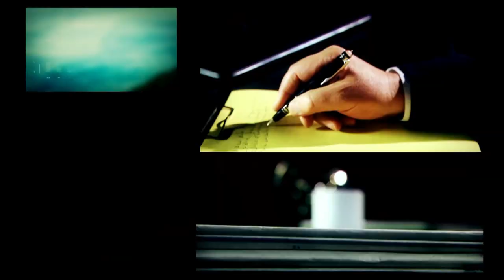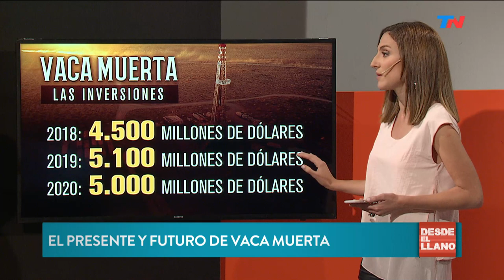La causa de los cuadernos, a juicio oral | DESDE EL LLANO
Joaquín Morales Solá entrevista a Margarita Stolbizer y a Diego Cabot.
Alejandro Finocchiaro (Ministro de Educación) dijo que la crisis en Chubut fue provocada por el gobernador Mariano Arcioni. Dijo que para lograr su reelección adjudicó un aumento a los empleados estatales, que sabía que no iba a poder pagar y que el Estado nacional le mandó los fondos que Arcioni dijo no haber recibido. Aseguró que están firmadas las actas : "Los docentes de Chubut tienen razón: el gobernador (Arcioni) tiene que pagarles con los fondos que le envió la Nación.
Programa de "Desde el Llano" emitido el Lunes 23 de Septiembre de 2019.